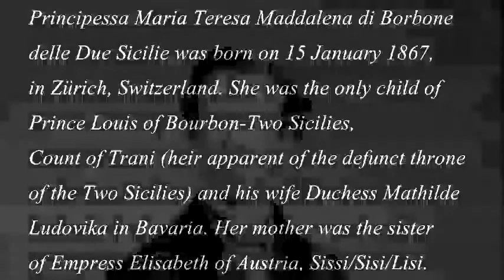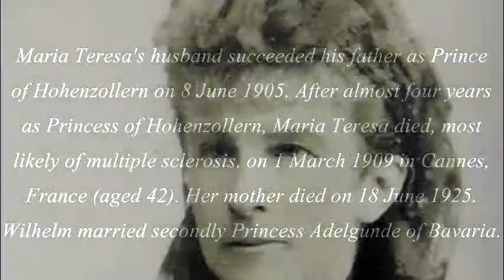Princess Maria Teresa of Bourbon-Two Sicilies, Princess of Hohenzollern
Princess Maria Teresa Maddalena of Bourbon-Two Sicilies (Full Italian name: Principessa Maria Teresa Maddalena di Borbone delle Due Sicilie) (15 January 1867, Zürich, Switzerland -- 1 March 1909, Cannes, France) was the only child of Prince Louis of Bourbon-Two Sicilies, Count of Trani (heir apparent of the defunct throne of the Two Sicilies) and his wife Duchess Mathilde Ludovika in Bavaria. Maria Teresa was a member of the House of Bourbon-Two Sicilies and became a member of the House of Hohenzollern-Sigmaringen and titular Princess of Hohenzollern through her marriage to Prince Wilhelm of Hohenzollern (later Prince of Hohenzollern).